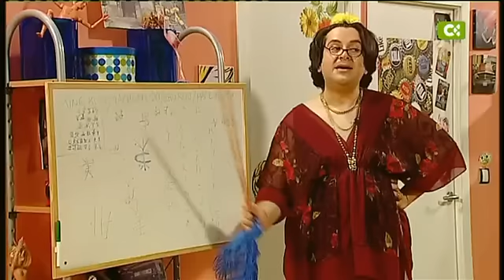Malditos Vecinos 2/2 (21/02/13) Viva La Fiesta